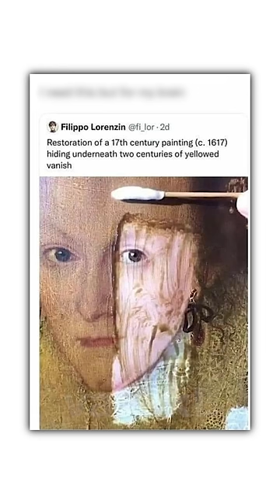Art Memes Are Great